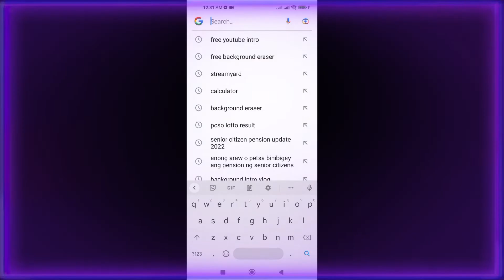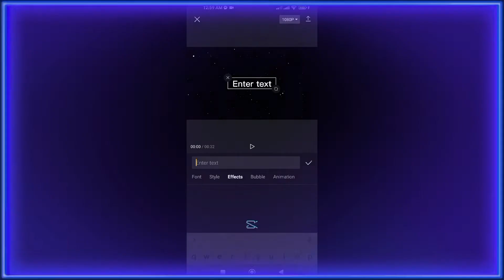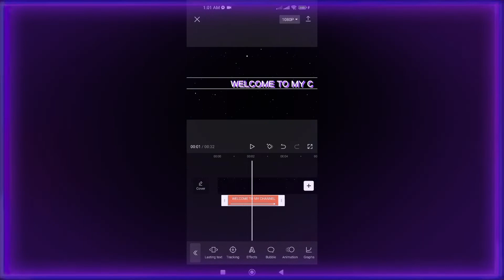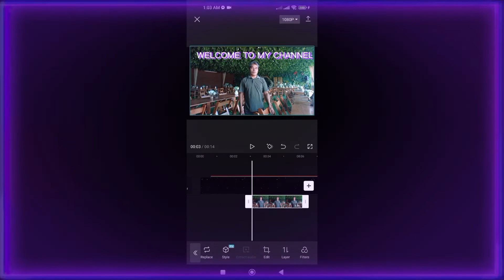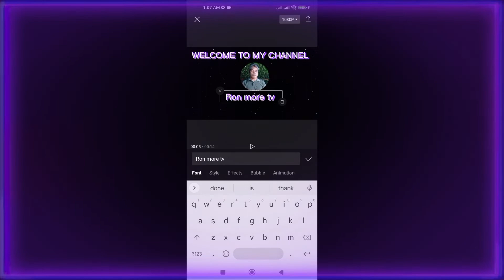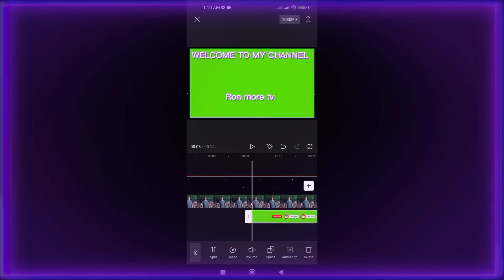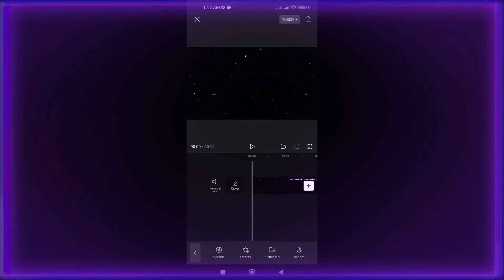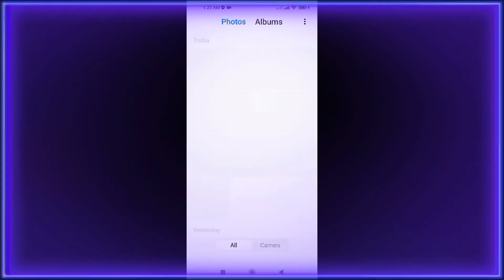GUMAWA AKO NG INTRO / Ron more tv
Nais kong ibahagi kung paano ako gumawa ng intro sa youtube gamit ang capcut.